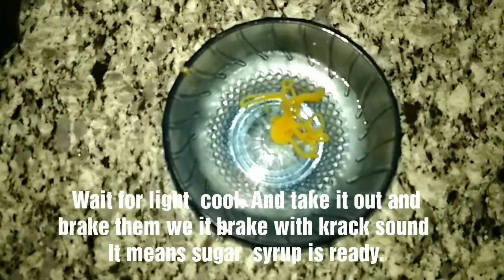सर्दियों में झटपट बनाएं गुड़ और मूंगफली की चक्की, peanut chiki | peanut barfi | ckr kitchen,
By
     ckr kitchen